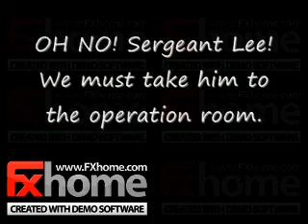McIndoe project=D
SCIENCE PROJECT!!! (the better version)NO SOUND ON BLOOPERS.. SORRY